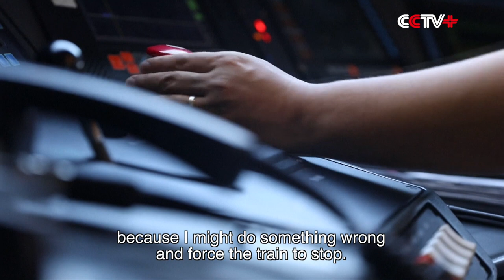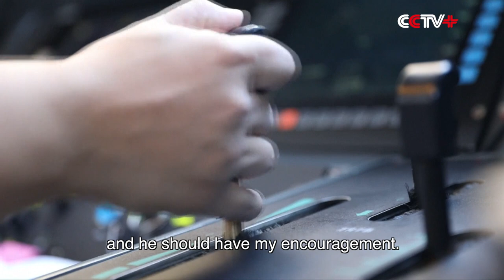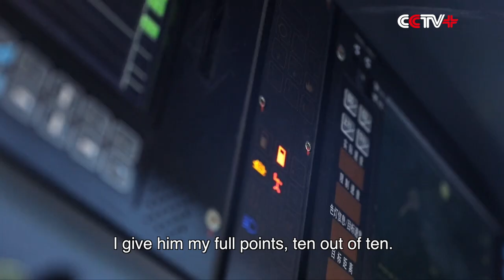Dedicated Train Driver Witnesses Evolution of Trains in Xinjiang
A senior train driver has witnessed the evolution of China's railway system in northwest China's Xinjiang Uygur Autonomous Region.